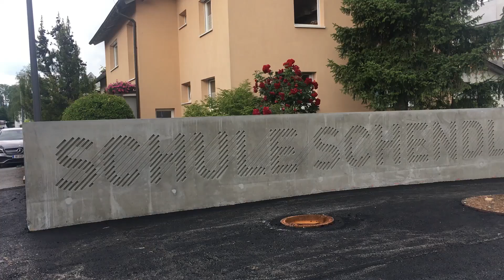Schul-Campus Schendlingen: Die finalen Arbeiten sind im Gange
Am Standort der Volksschule Schendlingen entstand in nur zwei Jahren der neue Schul-Campus. In dem Neubau werden sowohl die Volksschüler und die Schüler der Neuen Mittelschule Vorkloster untergebracht.